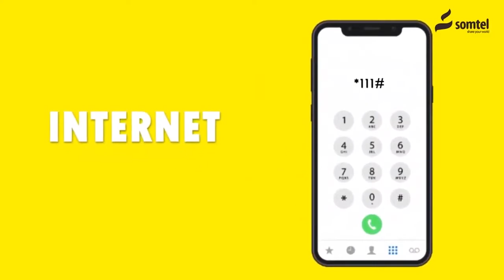Musharax Aadan Daa’uud oo Wacyi-galin ka bilaabey Xuduuda Galbeed ee Somaliland.